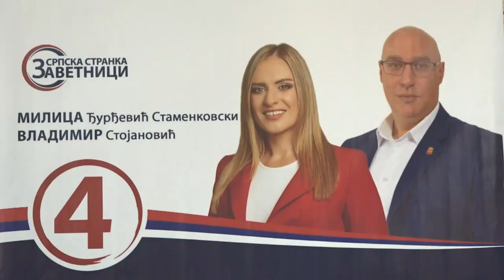UJEDINIMO PIROT O ZAPOŠLJAVANJU, PRIVREDI I PRENAMENI CENTRA NA 4. KILOMETRU